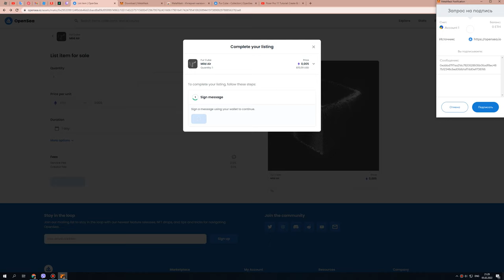CHEAP NFT (15$)